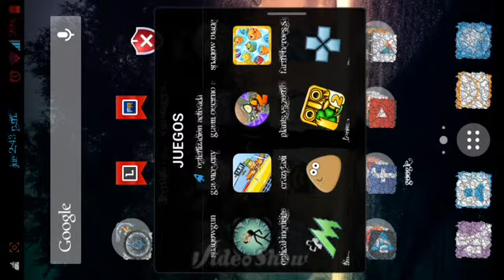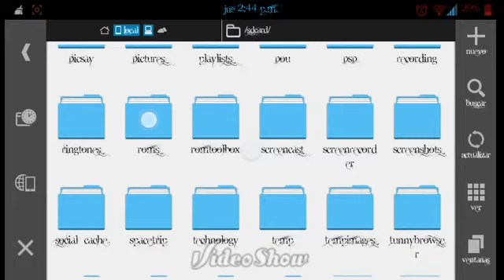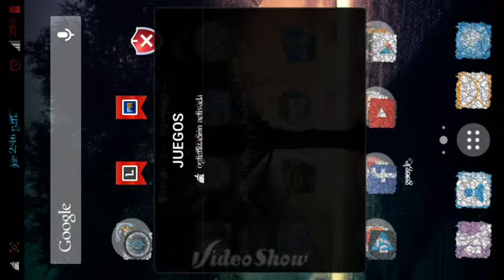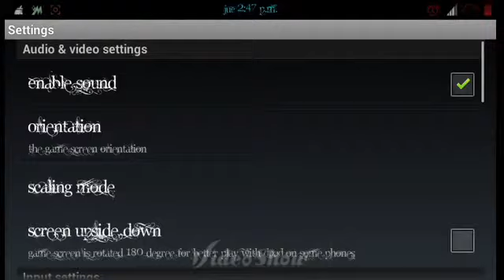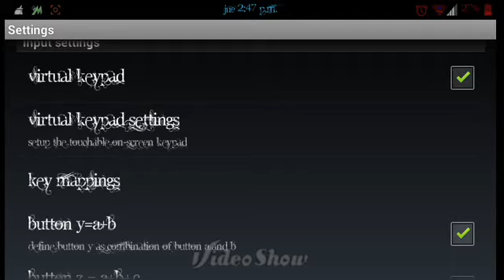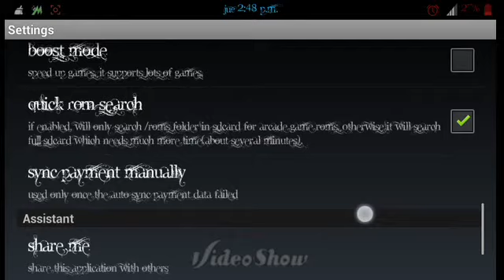Tigre arcade para android+BIOS y kof 97 hack